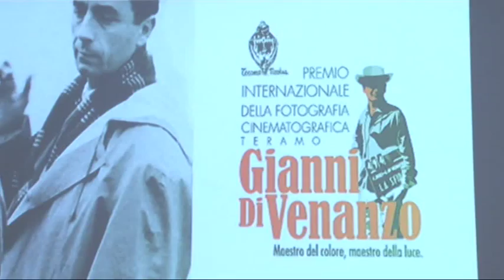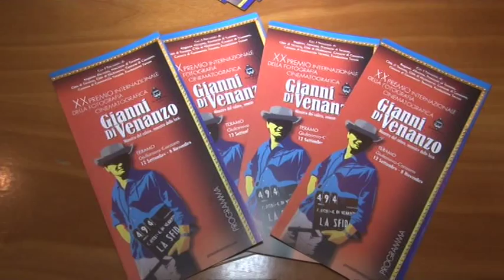Premio Di Venanzo, a Teramo passerella di big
Settimana clou per la XX edizione del Premio Internazionale della fotografia cinematografica “Gianni Di Venanzo”. Sabato prossimo al Cineteatro di Teramo passerella di big per la premiazione finale.